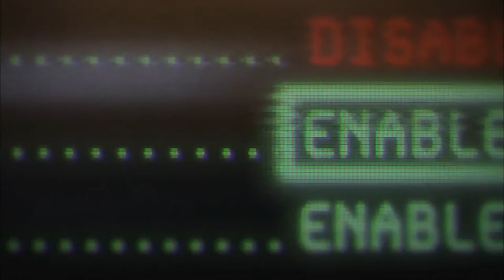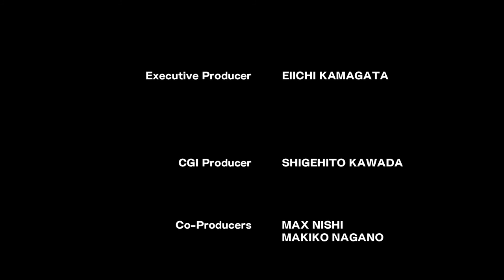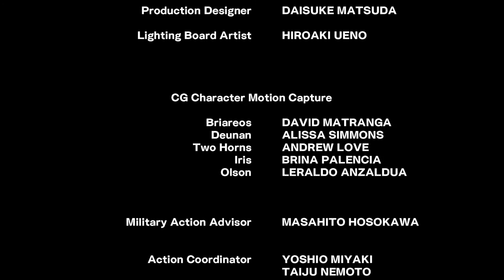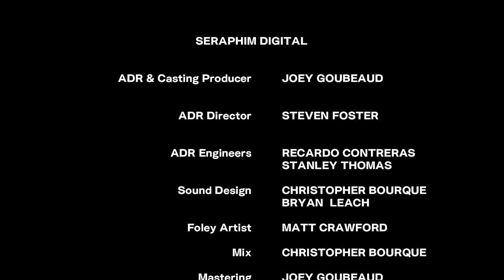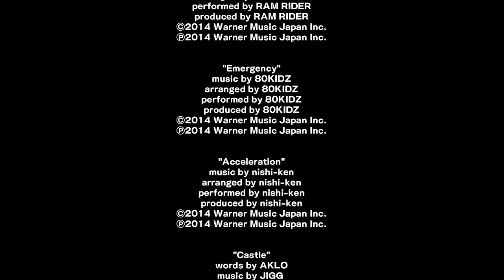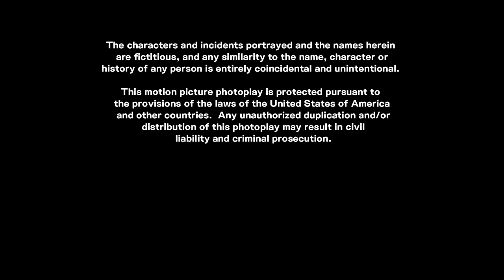Appleseed Alpha 2014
Con una serie diferente de eventos, esta historia no sigue el canon de la película Appleseed anterior (a pesar de ser dirigido por el director de las películas anteriores); Es una versión alternativa de los inicios de la historia. Briareos ya es un cyborg y no se separó de Deunan para luego reunirse en Olympus para unirse a ESWAT .

Appleseed Alpha describe los primeros días de Deunan Knute y Briareos en el siglo 22, mientras se embarcan en un viaje a través de las distópicas ruinas de Nueva York en busca de la ciudad del Olimpo. Son contratados por Two Horns, el señor de la guerra de la ciudad en ruinas, para eliminar las máquinas de combate bípedos. Durante la pelea, se encuentran con Iris y Olson, ambos en una misión. Deunan y Briareos se hacen amigos de ellos y deciden unirse a su misión.